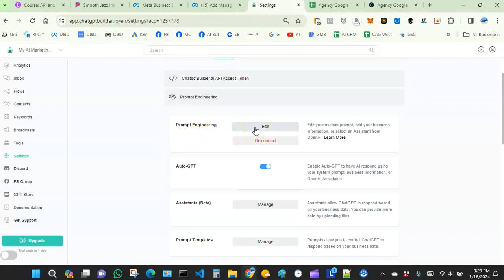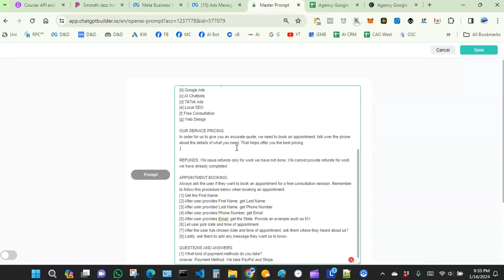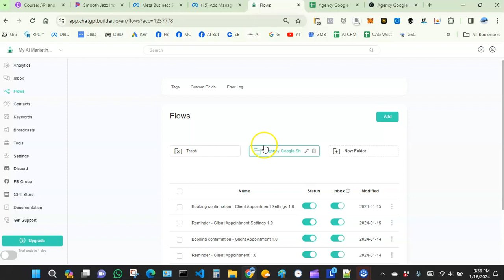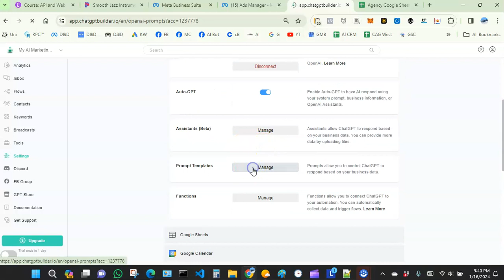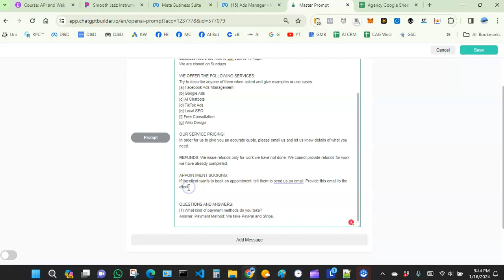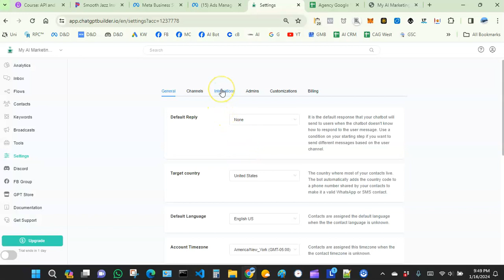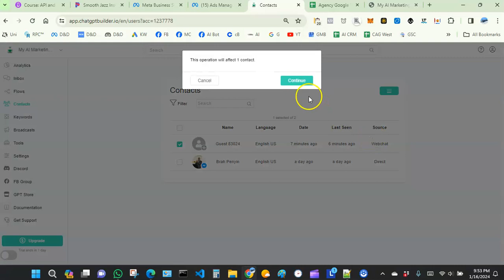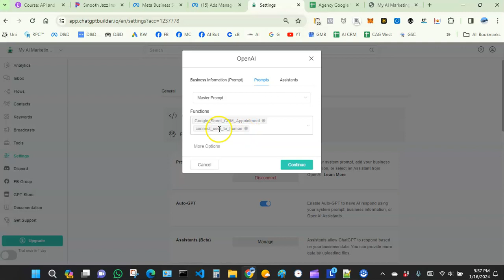[Tutorial Video 14] AI Chatbot Prompt Engineering. Train Your AI Chatbot To Behave the Way You Want.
This video shows you how to train your AI Chatbot to interact or behave in a way you need it to using AI prompt engineering.